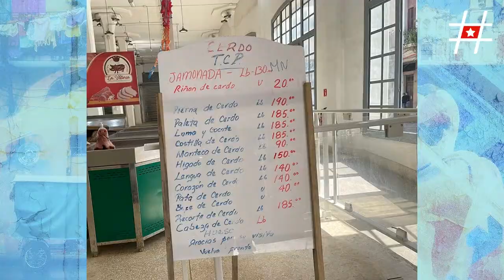En directo desde La Habana, Cuba con Iliana Hernández.